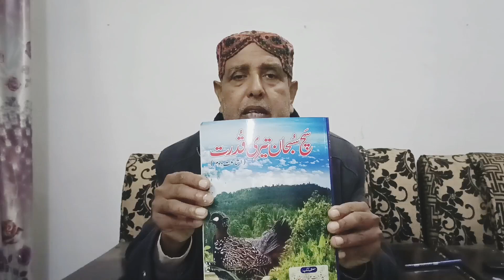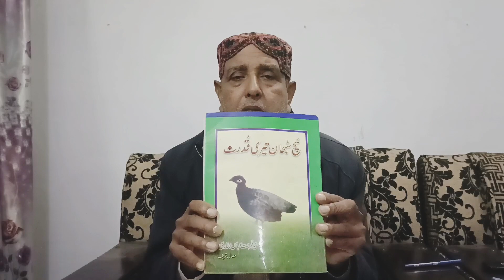kalaa teetar ki awaz ka beth jana ya sitti hojane ka ilaaj ka nuskha part 7 video #62